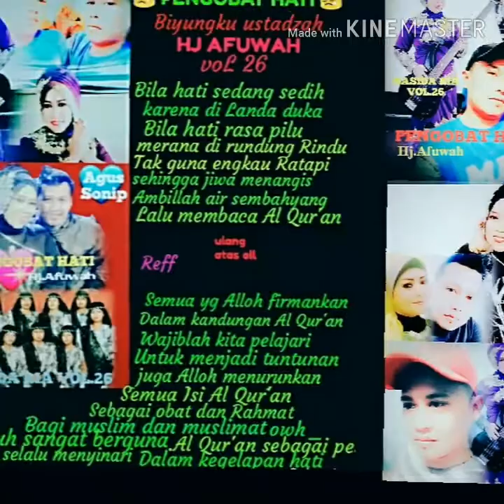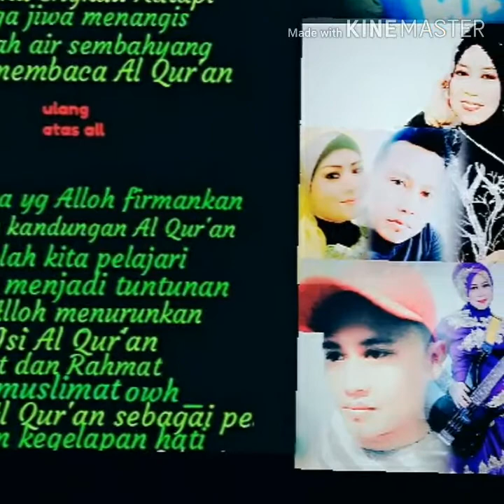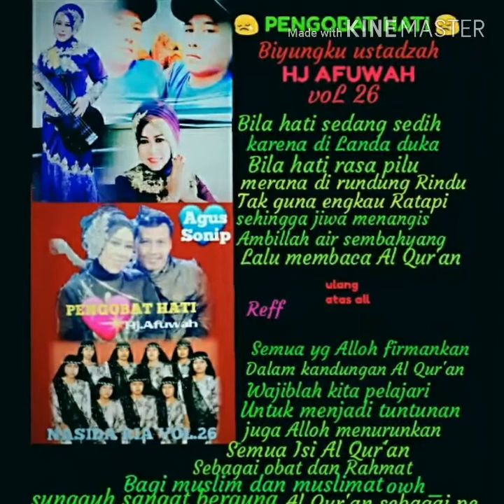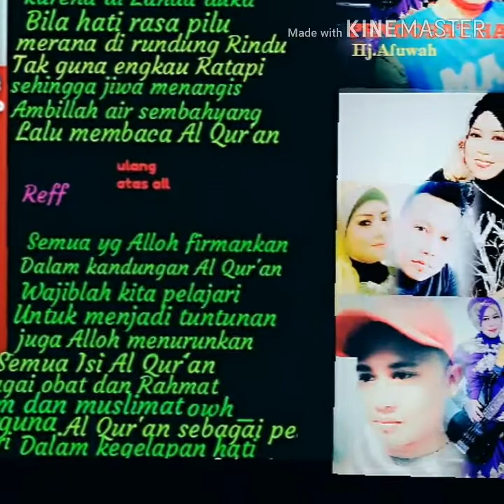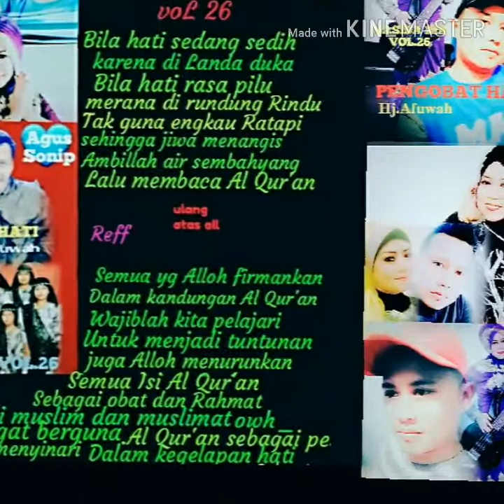Pengobat hati.Vol 26.hj Afuwah Nasida ria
Agus Sonip.nasida ria